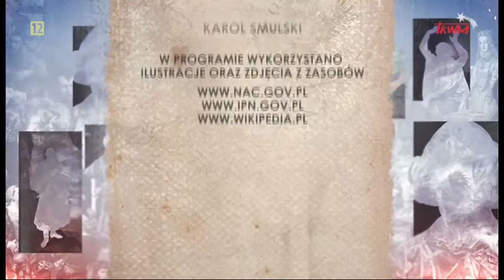TRWAM - 25-12-2021 - Ident, Modlitwa, Kolęda